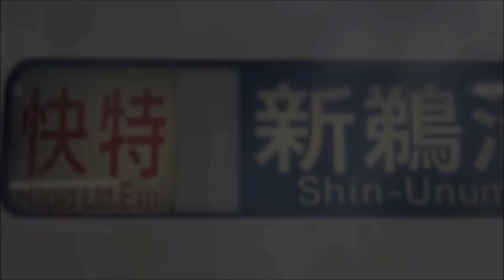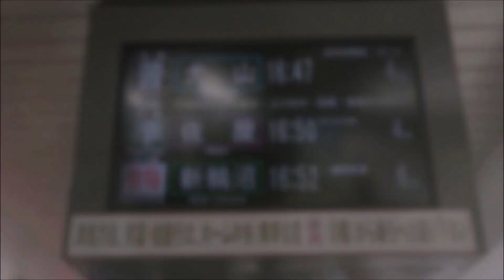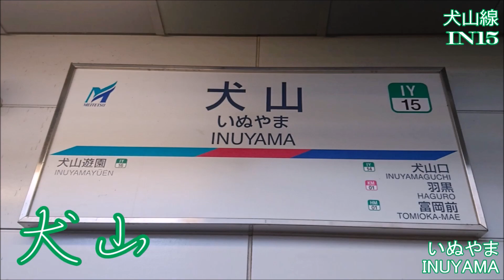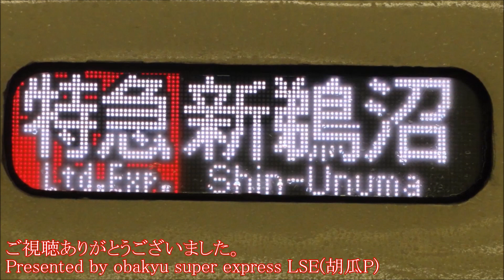「やさしさに包まれたなら」の曲で豊橋～新鵜沼の駅名を初音ミクと鏡音リンが歌います。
《訂正》犬山線のナンバリングの記号はINではなくIYです。失礼しました。(ちなみにINは京王井の頭線) なお番号には誤りありません。

写真･動画の素材提供をしてくださった定刻P様のチャンネルはコチラ

久々の名鉄です。今回は名鉄の特急系統の一つである豊橋～新鵜沼のルートを歌います。また私の動画では初音ミク初登場作品となります。(導入したのは随分前だが使うタイミングを失っていた。)

写真･挿入動画はタイトル部の1枚は自前、他は全て定刻P様からいただきました。ありがとうございます。

次回…になるかわかりませんが近く大阪市営地下鉄をやります。(既にVocal打ち込みは完了)

(宣伝)使用した挿入動画などを私の別垢にて公開しております。ぜひそちらもご覧下さい。